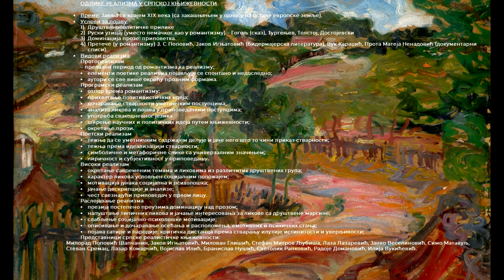Srpski realizam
Realizam u srpskoj književnosti,
Online nastava u doba pandemije covid-19,
pripremili profesori Ana Prodanovic i Marko Marjanovic